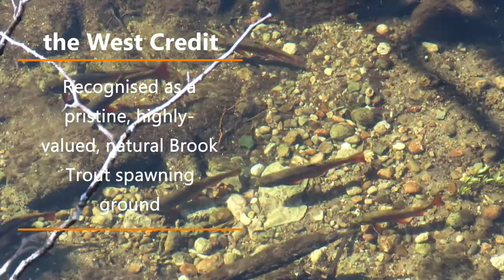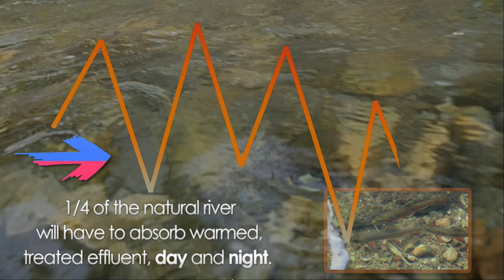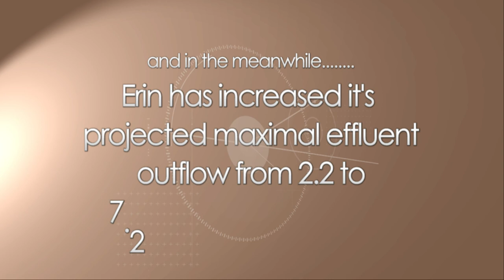Erin Waste Water Treatment Plant: Brook trout at risk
The Erin Waste Water treatment plant is now in the design phase.